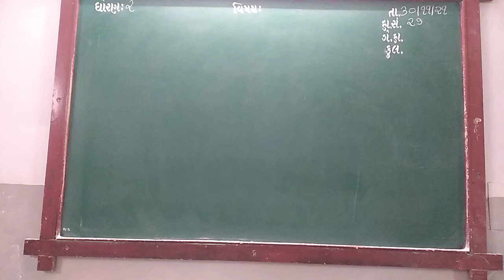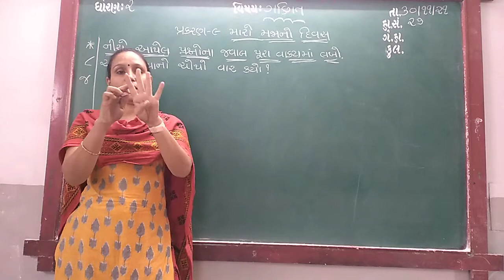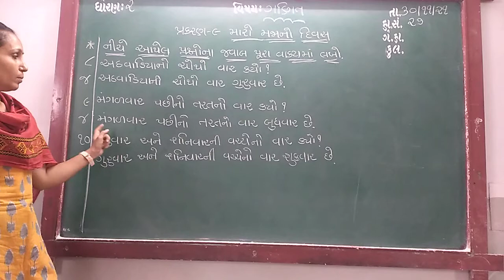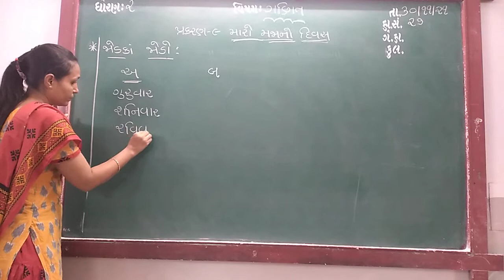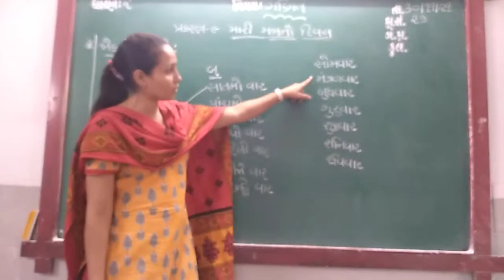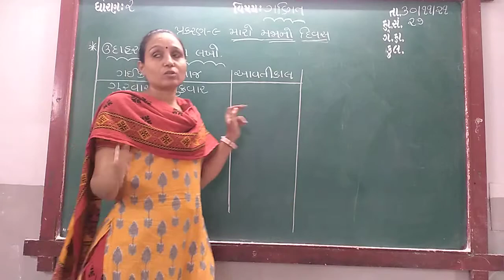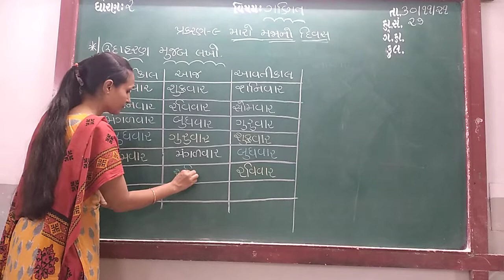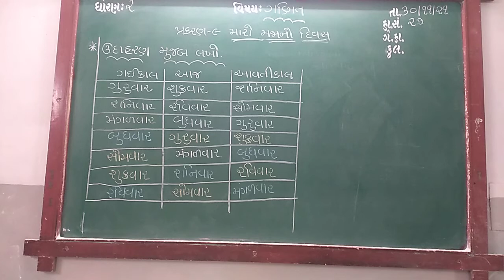GUJ MED STD 2 SUB MATHS CH 9 P 2